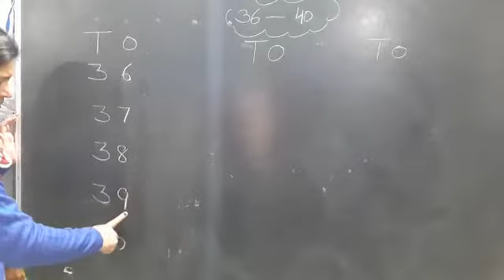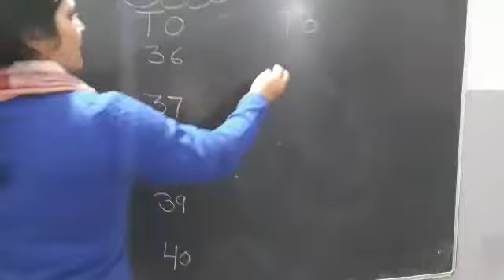Nursery || Maths || Number || 36 to 40